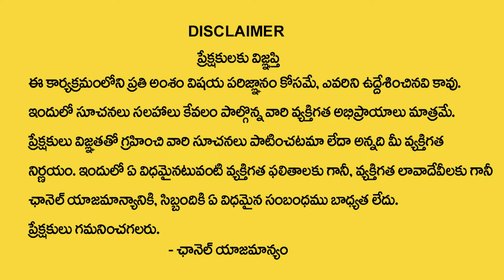Sudheer Sharma : రేపే వైశాఖ పౌర్ణ‌మి ఈ ద‌త్త మంత్రాన్ని జ‌పిస్తే...| Powerful Datta Mantram